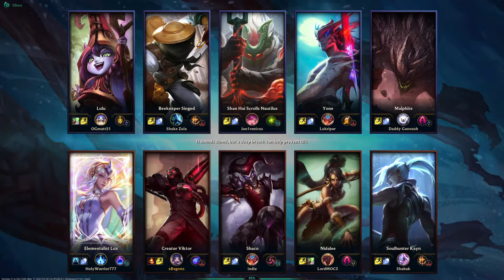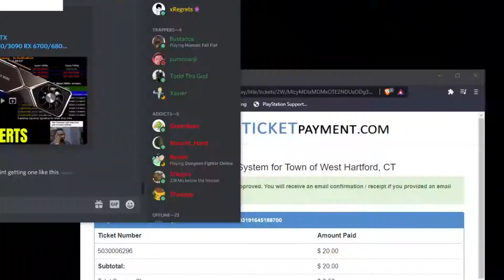Unbelievable Aram 148 Kills!! [ Viktor ]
In this ARAM game i ended up playing Viktor in against a very tanky team comp